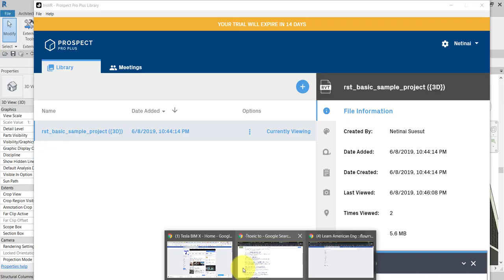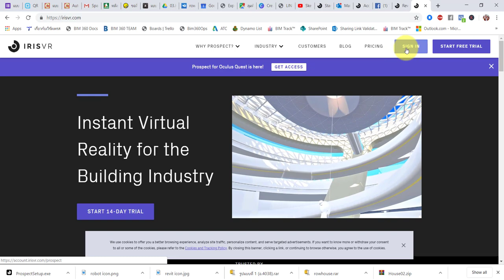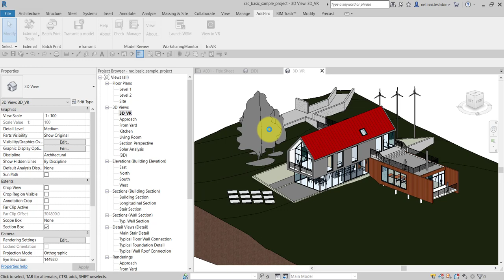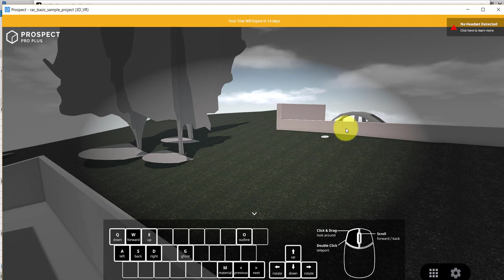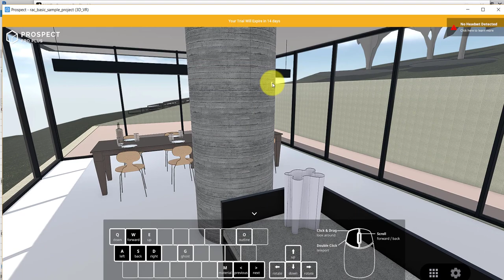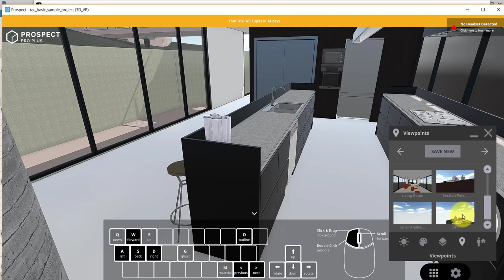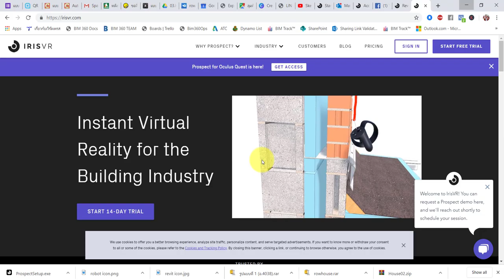Revit to VR by Prospect